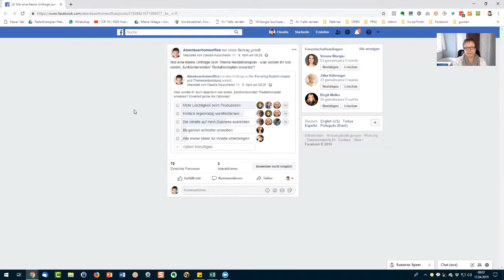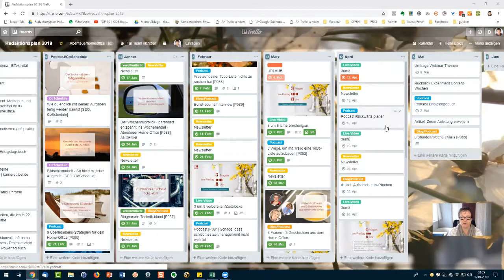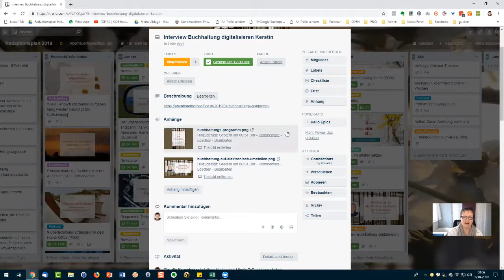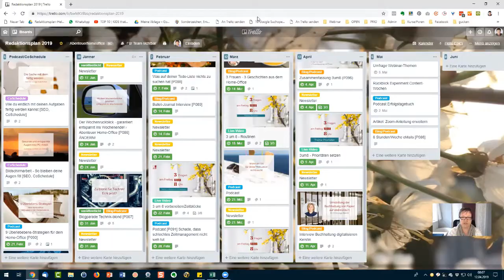3um8 - Redaktionsplan - notwendig oder nicht?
3um8 Mit Redaktionsplan oder ohne?

Das ist, wie ich immer wieder höre, ein überraschend emotionales Thema. Aber vielleicht auch eine Frage der eigenen Entwicklung? Ich habe auch erst 2017 damit begonnen, mit System zu bloggen.

Folgende Fragen höre ich immer wieder:

❓ Stimmt das wirklich, dass Regelmäßigkeit sooo wichtig ist?
❓ Welches ist das beste Tool für den Redaktionsplan?
❓ Ist es besser geblockt zu produzieren oder jede Woche neu?

Wenn dir noch etwas dazu auf der Blogger-Seele brennt, schreib's einfach in den Kommentar!